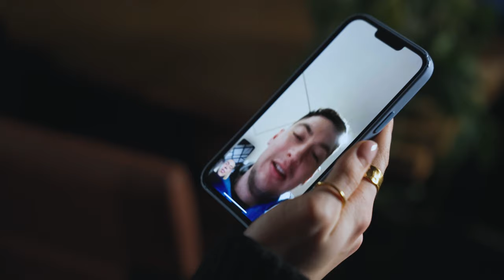Home Court, Episode Five | Holly Winterburn | London Lions Basketball UK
What does Home Court mean to the London Lions?

In this series, we take a look behind the scenes at some of the Lions' home-grown talent to find out what makes them who they are, on and off the court. In our fifth episode, we have Lions star, Holly Winterburn.

The Lions youtube channel brings you the most extensive video coverage out there. We are at every practice, bringing you practice footage and interviews. We are at every game at the box that rocks (Copper Box Arena), bringing you game stories and post-game interviews. We are where the lions are!